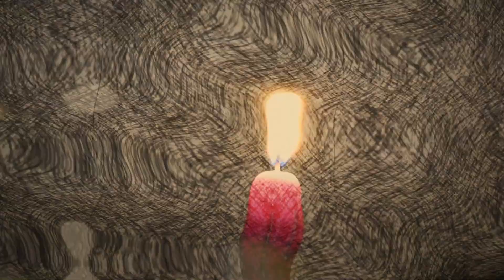Simpatia do relógio para atrair novos clientes - Simpatias Psicoativas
Uma simpatia para você se destacar e brilhar.